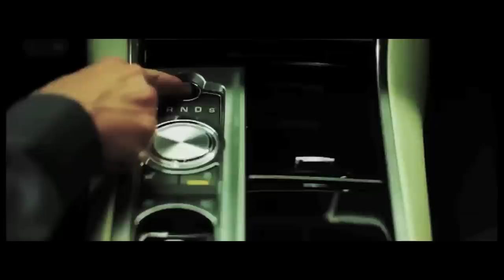GL Agency SPOT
la GL Agency offre una vasta gamma di auto d'epoca:"excalibur,rolls royce,tiffany,citroen,whippet, sportive e moderne:"ferrari f430,ferrari f360,porche panamera ,maserati,jaguar xf,jaguar xj,jaguar stype,mercedes classe e,mercedes classe s,mercedes cls,hummer limousine,lincoln limousine chrysler 300c limousine,elicotteri per lancio di petali e yatch per anteprima fotografici e per serate romantiche o cena e aperitivo con amici per qualsiasi evento e cerimonia a napoli caserta avellino benevento puglia calabria roma per info contatti e richieste particolari non esitate a chiamare al numero 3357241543 gl agency emozioni che segnano i tuoi eventi